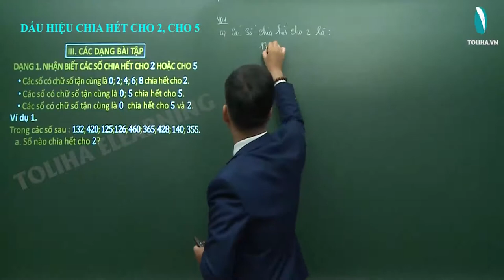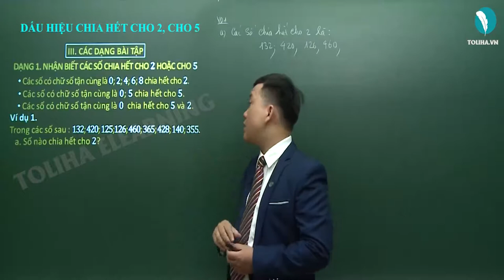Dấu hiệu chia hết cho 2, cho 5 - Ôn tập và bổ túc số tự nhiên - Toán 6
Trong các số sau : 132; 420; 125;126; 460; 365; 428; 140; 355.
a. Số nào chia hết cho 2?
b. Số nào chia hết cho 5?
c. Số nào chia hết cho 2 nhưng không chia hết cho 5?
d. Số nào chia hết cho 5 nhưng không chia hết cho 2?
e. Số nào chia hết cho cả 2 và 5?